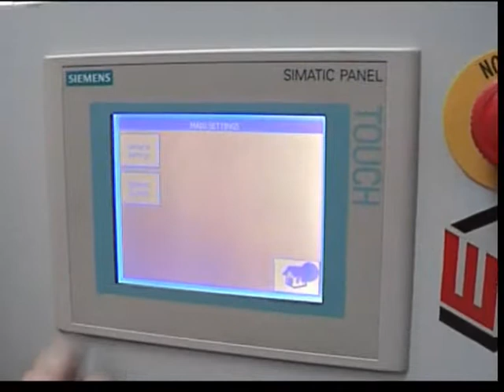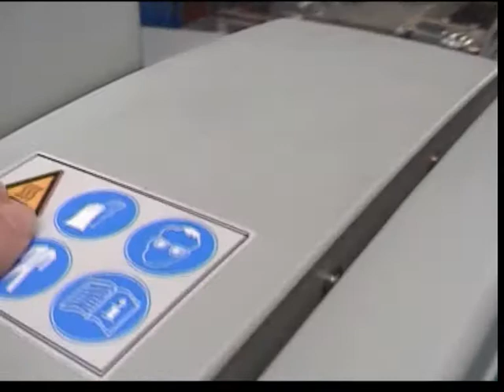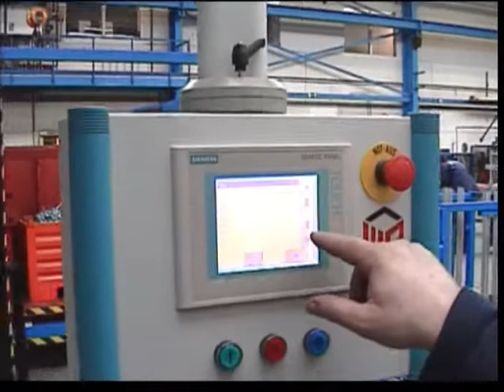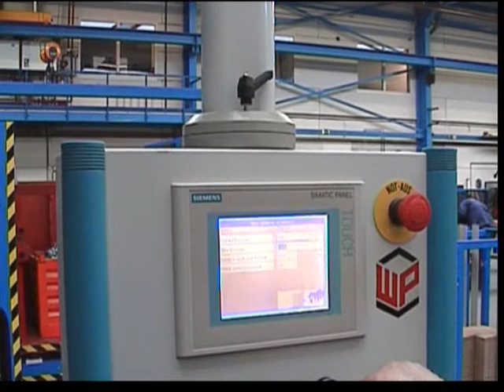Weighpack Box Erector